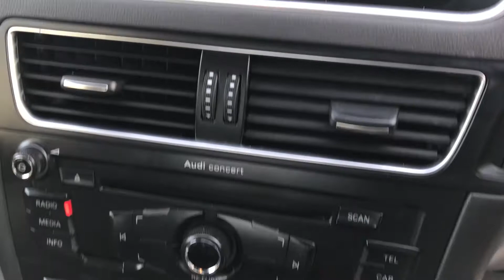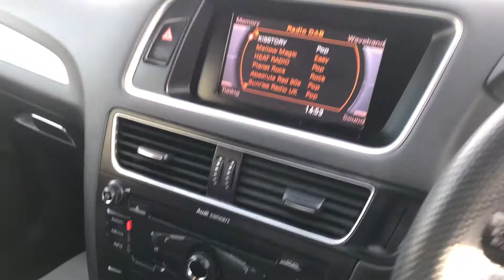2012 AUDI Q5 2.0 TDI QUATTRO DPF S LINE FOR SALE | CAR REVIEW VLOG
Trade Price Cars welcome the arrival of this2012 AUDI Q5 2.0 TDI QUATTRO DPF S LINE into stock.

Trade Price Cars welcome the arrival of this 2012 AUDI Q5 2.0 TDI QUATTRO DPF S LINE into stock